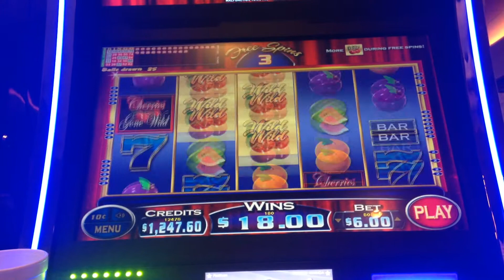CHERRIES GONE WILD SLOT MACHINE BONUS WIN HIGH LIMIT